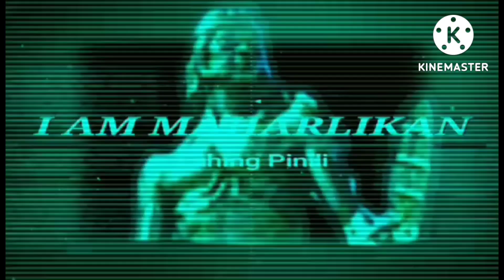"SLOWLY BUT SURELY"